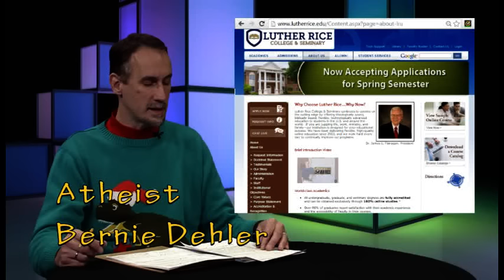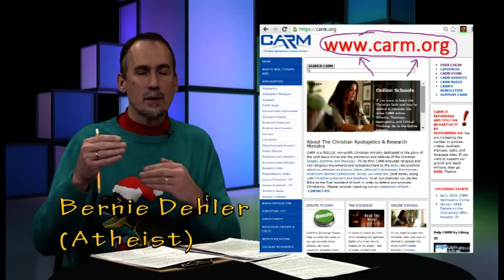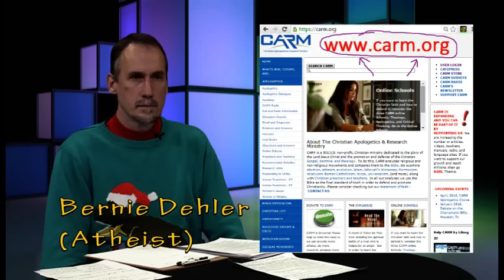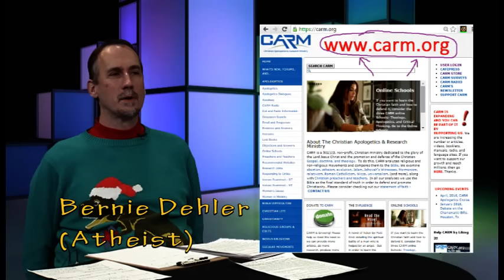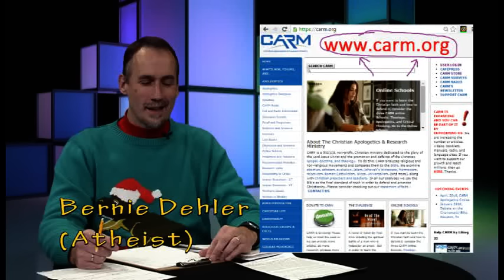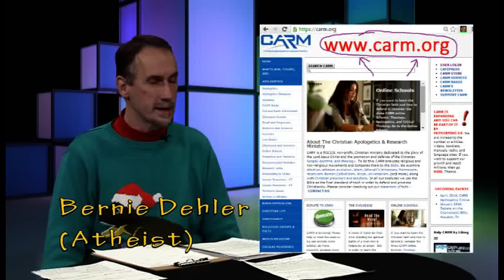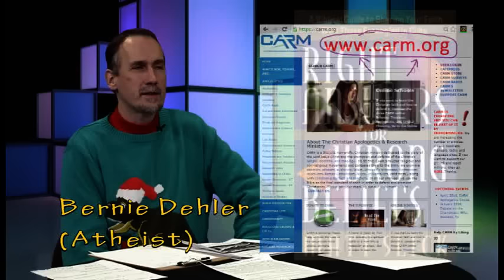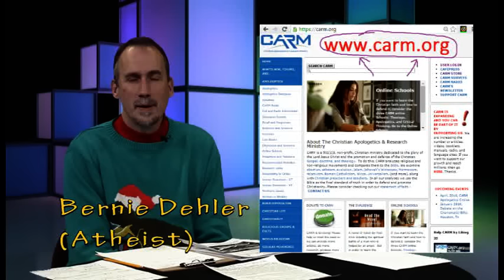7 (Dehler & Matt Slick) Questions for Christians TV Show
In this episode, Bernie Dehler (former Christian, now atheist) has a discussion with Matt Slick (Christian apologist and author).  They discuss these 5 topics; about 10 minutes for each topic: Adam & Eve, Noah's Ark, Morality, Presence of God, and Reality/Existence.

More program info:
On Mon. 12-14-15, Bernie Dehler had a videotaped discussion with Matt Slick for a TV show in Beaverton Oregon called "Questions for Christians."

1. How should we interpret the Adam and Eve story in light of modern science?
2. How should we interpret the Noah’s Ark story in light of modern science?
3. Is Morality grounded in God?
4. Can one feel the presence of God?
5. Why is there something rather than nothing?  (That the universe even exists, is it evidence for the existence of God?)

Matt Slick (M.Div) is the ministry leader of CARM , where he teaches other Christians how to defend the Christian faith.  He is also the author of these books
2. "How to Woo and Win Women by Being an Obnoxious Jerk"

More info about Matt Slick can be found at his CARM bio